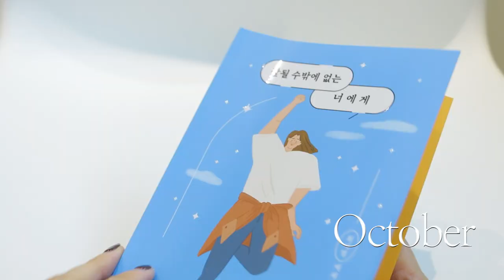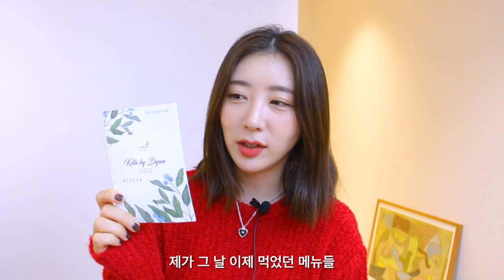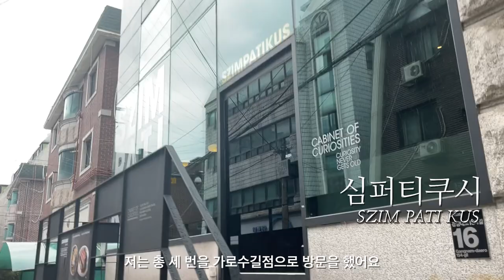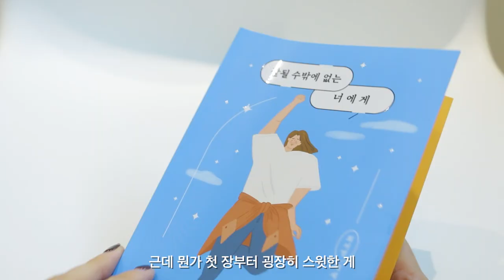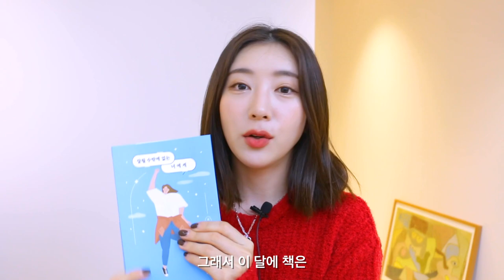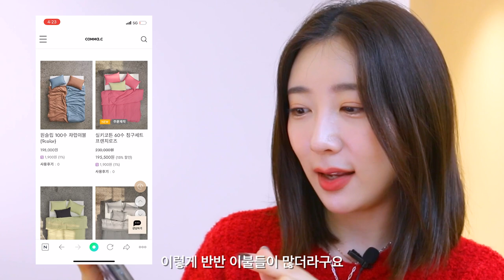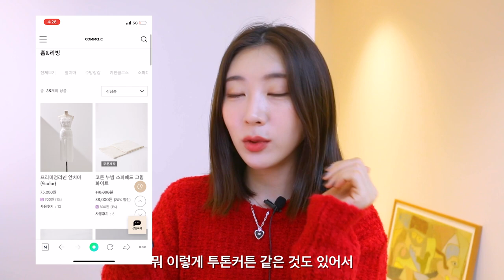October Favorites 월간뭉컁📮 가성비 와인바 추천 | jmt 한식 오마카세 | 애플 에어팟맥스 후기 | 이달의 책 추천 | 쉬운 인테리어 방법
뭉독자들 잘 지내셨나요👐🏻
이번엔 두 번째 월간뭉컁으로 돌아왔어요!
준비하면서도 촬영하면서도 꽤나 재미난 컨텐츠인데,
여러분들이 매뉘매뉘 좋아해주시길 바라며...🧡

-이태원 사건에 깊은 애도를 표합니다🙏🏻-

월간뭉컁 Octobe Monthly Favorites 💘

- 이달의 맛집: 코타바이뎐
- 이달의 장소: 심퍼티쿠시
- 이달의 물건: 애플 에어팟 맥스
- 이달의 책: 잘 될 수 밖에 없는 너에게
- 이달의 인테리어: 콤마씨